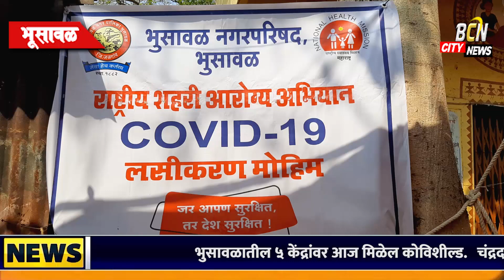{BCN CITY NEWS} भुसावळातील ५ केंद्रांवर आज मिळेल कोविशील्ड.